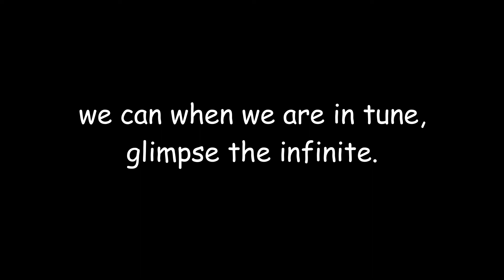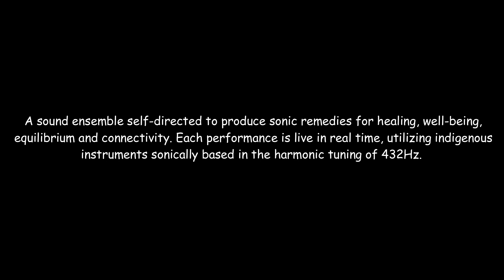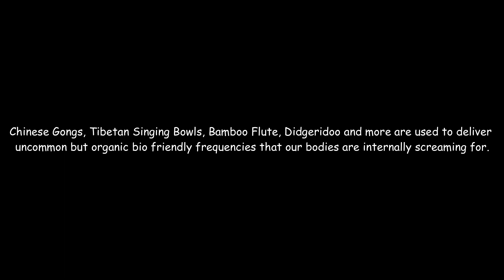Cellular Level Paradise